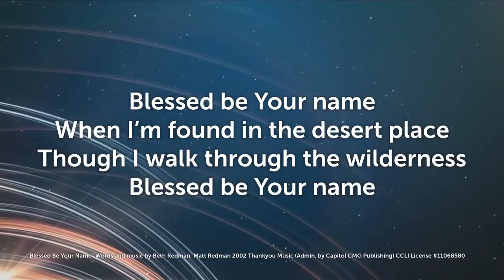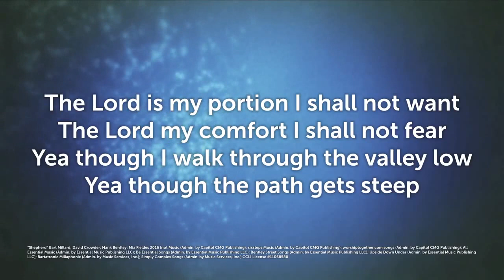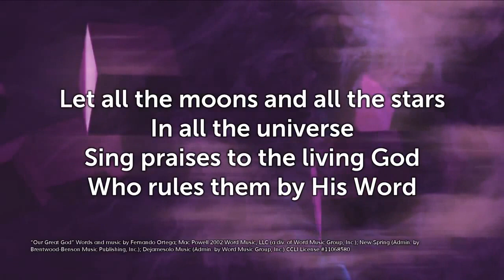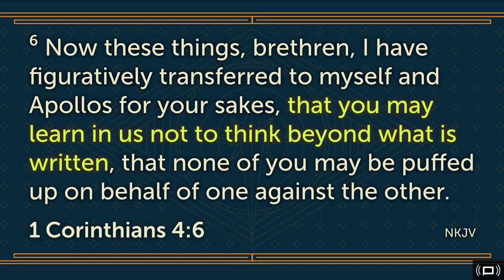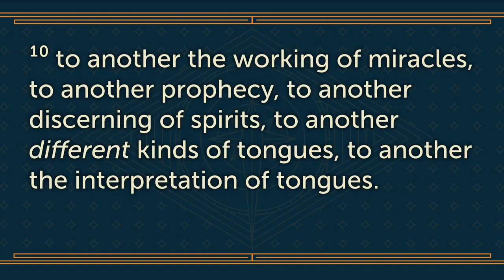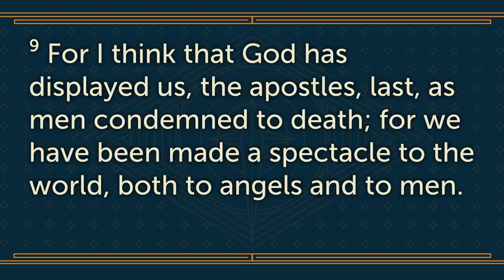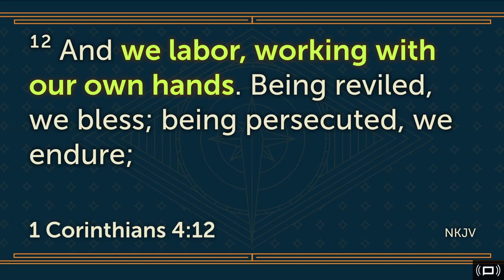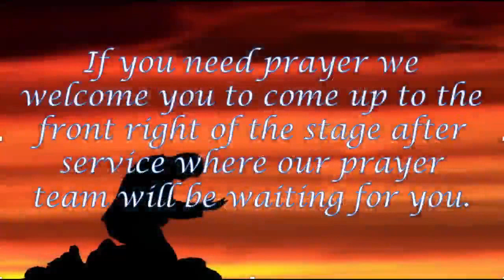Conflicting Value Systems 1 Corinthians 4: 7-13 (Full Service)